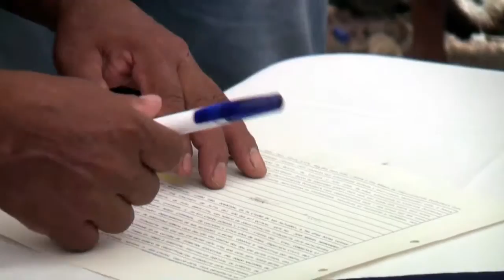FIRMA DE TITULOS DE PROPIEDAD DE LA COMUNIDAD RIO CHIQUITO DE ZACATECOLUCA